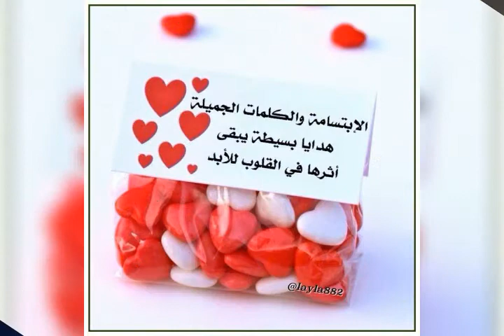مرتضى الزبيدي 078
كل ما هو جديد من مرتضى الزبيدي
0